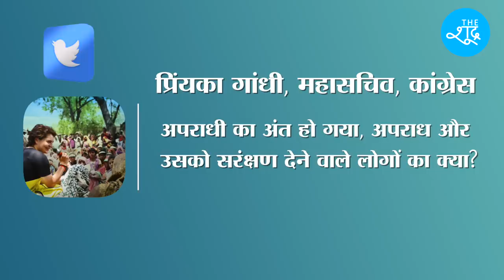क्या Vikas Dubey का एनकाउंटर फर्जी था? क्यों सवालों के घेरे में है यूपी पुलिस? Sumit Chauhan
साथियों, आंबेडकरवादी पत्रकारिता करने वाले नेशनल बहुजन मीडिया को स्थापित करने में The Shudra को आर्थिक सहयोग दें। आप सीधे खाते में पैसे ट्रांफसर कर सकते हैं, साथ ही आप पेटीएम, फोन पे या गूगल पे के ज़रिये भी मदद कर सकते हैं। पैसे भेजने के बाद Screen Shot 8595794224 पर WhatsApp करें।

Beneficiary Name: The Shudra
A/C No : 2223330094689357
IFSC: RATN0VAAPIS